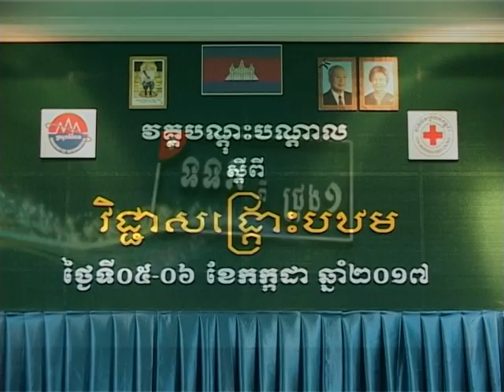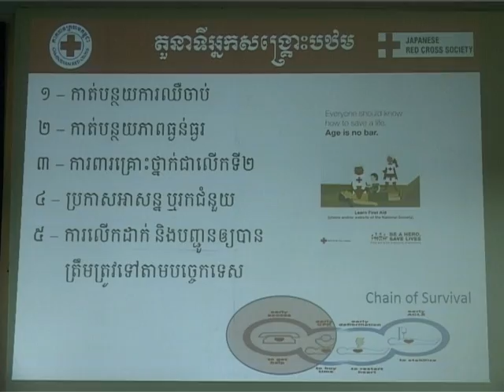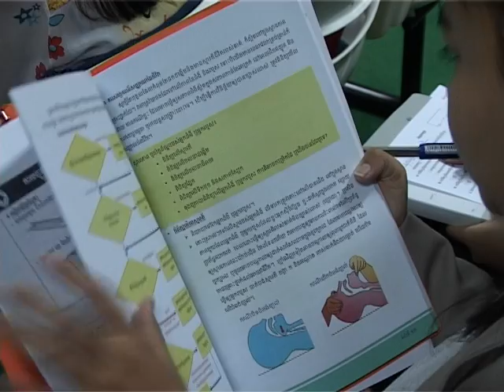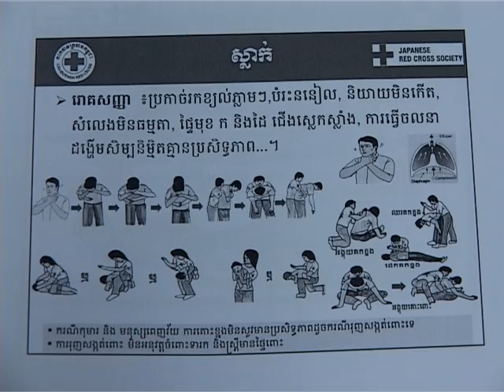05 07 2017 1 One Conner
វគ្គបណ្តុះបណ្តាលស្តីពីវិជ្ជាសង្រ្កោះបឋម នៅក្រសួងព័ត៌មាន